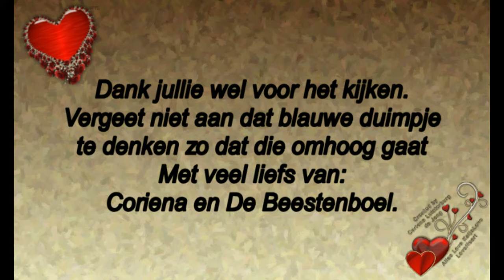Donderdag 12 september druk bezig met een nieuwe intro te maken En vrijdag 13 september #565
Megapixels: 16 megapixel
Optische zoom: 12x
Beeldsensorformaat: 1/2.33 inch
Beeldstabilisator:  Ja
Digitale zoom: 4x

Samsung Galaxy S5:
Resolutie 720x1280